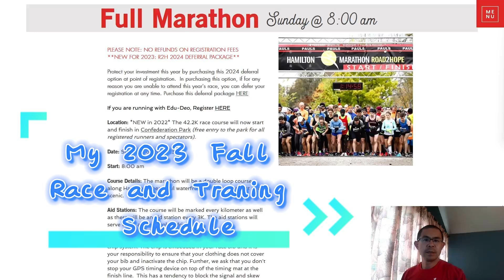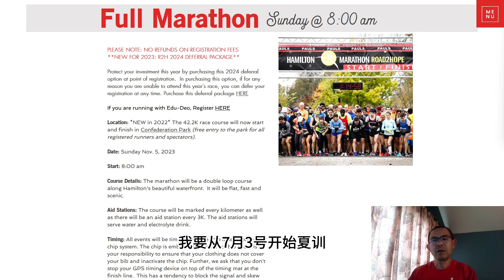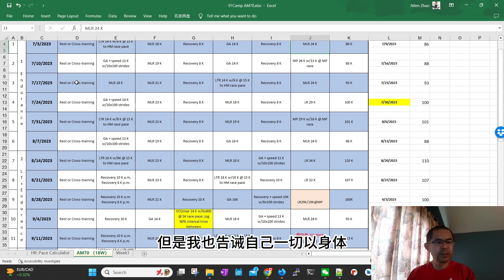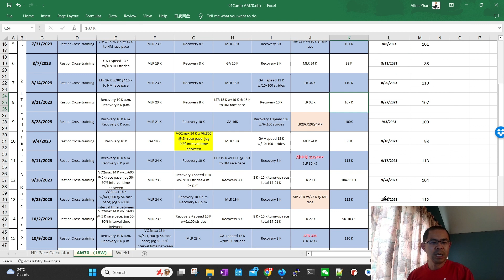波马破三之后，我膨胀了，准备下半年冲击 Sub255 - 我的2023下半年比赛安排和训练计划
波马破三之后，我膨胀了，准备下半年冲击 Sub255。我的2023下半年比赛安排和训练计划。主攻 11 月 5 日的 Hamilton Marathon。